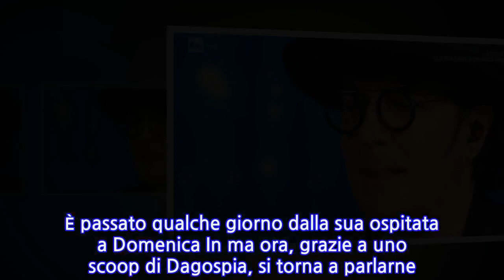Renato Zero, scoop sul super ospite di Mara Venier: “Il suo cachet a Domenica In…”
Anche l’ultima puntata di Domenica In è stata piena di emozioni grazie a Mara Venier e i suoi tanti ospiti. Il 29 novembre, nel seguitissimo programma della domenica di Rai1 anche Renato Zero, che con la Zia più famosa e amata della tv ha fatto un vero viaggio nei ricordi, in una lunga storia da raccontare tra vita privata, affetti e aneddoti lavorativi. Ha da poco compiuto settant’anni e con l’occasione dell’uscita di una trilogia di album dal titolo Zerosettanta, il cantante e super ospite della puntata ha parlato dei suoi affetti, come nonna Renata, e del suo ruolo di nonno di Virginia e Ada, grazie al figlio adottivo Roberto Anselmo Fiacchini. “Presenze nuove a rallegrare la vita – ha detto l’artista a pubblico e conduttrice parlando delle sue nipoti – i nonni sono più fortunati dei genitori perché non hanno praticamente più questa ansia delle prestazioni, di dover portare i risultati a casa”. “Dovrei dire di no, ma invece li vizio – ha ammesso Renato Zero – sono un grande faccia tosta: io lo consiglio anche agli altri amici”. È passato qualche giorno dalla sua ospitata a Domenica In ma ora, grazie a uno scoop di Dagospia, si torna a parlarne. Intanto nella rubrica “A lume di Candela” anche le voci che girano a Viale Mazzini, dove “tutti parlano di una signorina scalpitante che starebbe facendo fuochi e fiamme per prendere il posto di Mara Venier il prossimo anno a Domenica In”.   Nessun nome da Dago, ma di certo c’è che Mara ha fatto trapelare la sua volontà di lasciare la trasmissione il prossimo anno quindi una erede arriverà per forza. Poi l’indiscrezione su Renato Zero: “Pochi sanno che l’artista romano ha deciso di partecipare alla trasmissione perché legato da una storica amicizia alla conduttrice, senza richiesta di cachet”. Insomma, super ospite a costo zero: e brava la Venier. fbq('track', 'Gossip');
INFORMATION
• Source: caffeinamagazine